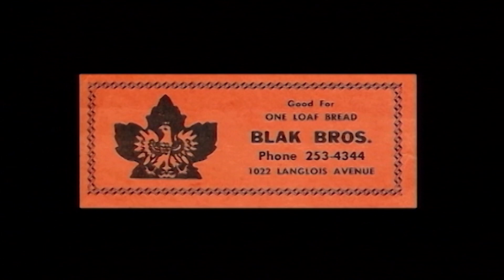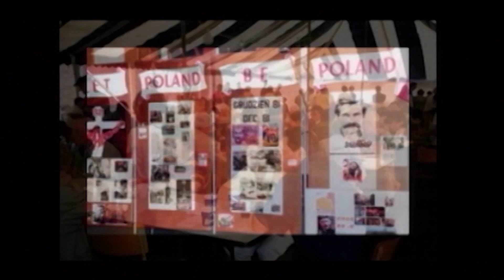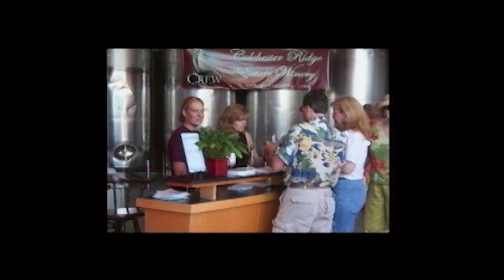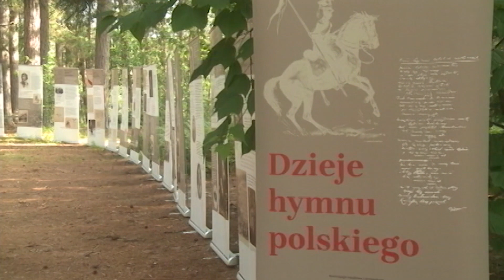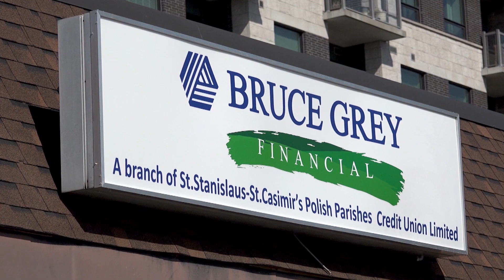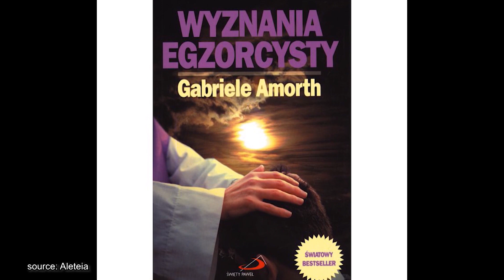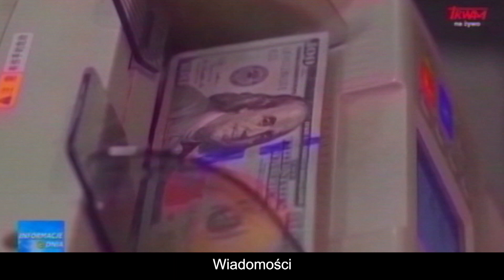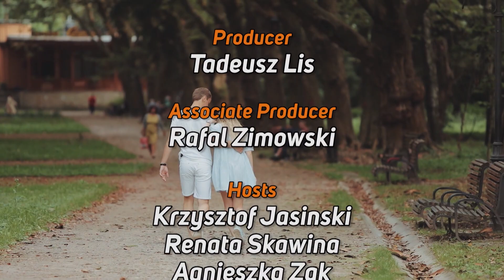Polish Studio (2022-07-23)